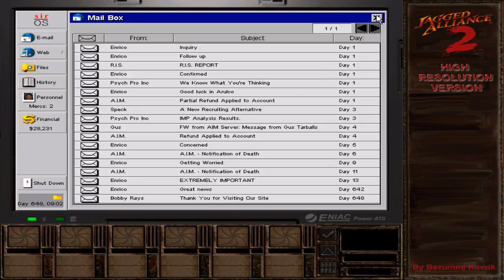Jasobie Najemnikiem ep.4 Całe Drassen solo (jagged alience 2)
Dziś w jasobie najemnikiem solo jasobiem podbijam już całe pierwsze miasto i walcze by poparcie w nim nie spadało, znaczy co półtora dnia muszę kogoś zaatakować by utrzymać 100% lojalności by kopalnia działała na 100% by mieć z niej 100% pieniążków:) ot taka zabawa:) i dodatkowo już 90 strzeleckich na jasobie jejeje